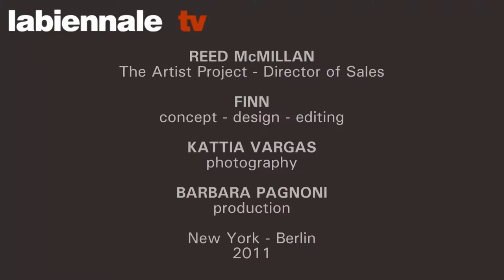labiennale tv in New York - The Artist Project - Nissim Ben Aderet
labiennale tv in New York presents Nissim Ben Aderet at "The Artist Project", New York.